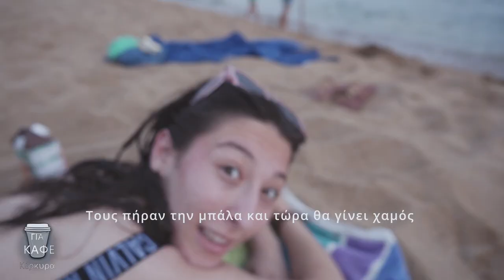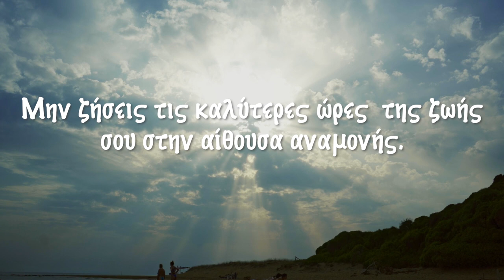ΓΙΑ ΚΑΦΕ - Κέρκυρα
Αυτό είναι το δεύτερο επεισόδιο του  ΓΙΑ ΚΑΦΕ
Ταξίδια που τα κανονίζουμε τελευταία στιγμή.

Μέσω αυτών των ταξιδιών, προσπαθούμε να αλλάξουμε, να αφήσουμε πισω τα κόμπλεξ και τους φόβους μας, επιδιώκοντας ένα πιο ανοιχτόμυαλο και αυθεντικό τρόπο ζωής.

Για Καφέ Κέρκυρα 2023

0:00 - Intro
0:38 - Αεροδρόμιο
3:27 - Κέρκυρα Film
12:26 - Συζήτηση
17:27 - Κέρκυρα Film 2
18:05 - Βόλτα
21:43 - Κέρκυρα Film 3
25:03 - Παραλία
25:58 - Football Film
27:08 - Outro